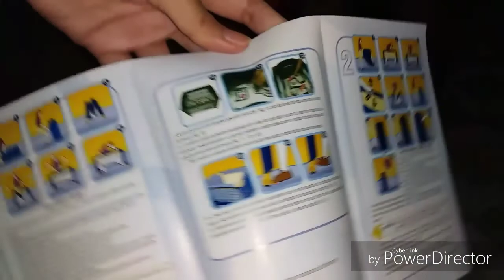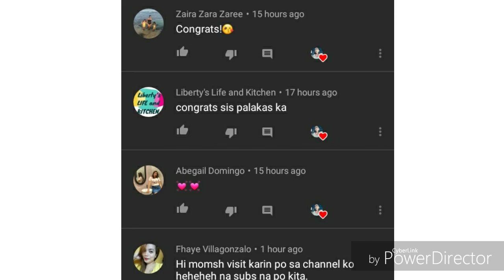KIDS REACTION TO NEW BABY /CRIB NA NABILI SA LAZADA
This is mommy My.

Welcome to my momlife diary!

This vlog is about my life being a mom of 3. 1 girl 1 boy and a baby on the way!

I hope you enjoy our vlogs,travel and stuff.

Mommy my